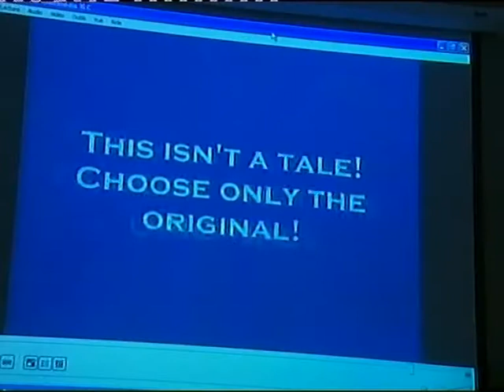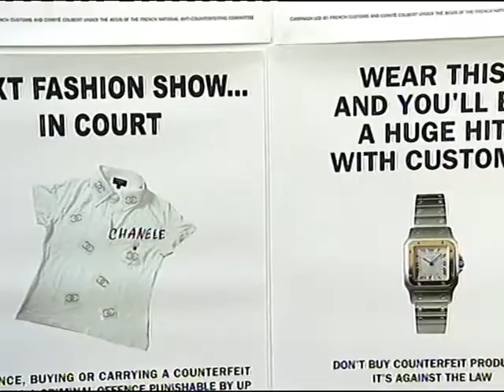A hamis többe kerül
A termékhamisítás ellen hirdetett pályázatot az Európai Parlament. A videofilmek kategóriájában debreceni iskolások kapták az első díjat. Európai meséket írtak át a pályázat követelményeinek megfelelően, és biztosan nyerték meg a versenyt. A díjat Herczog Edit szocialista EP képviselőtől vehették át, aki a parlament termékhamisítás elleni fórumának elnöke.